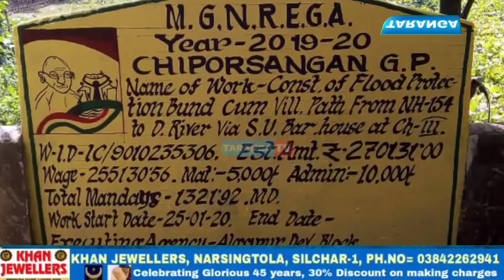আলগাপুরে পঞ্চায়েত প্রকল্পে ব্যাপক দুর্নীতি! বিধায়ক নিজাম চৌধুরীর নীরব ভুমিকা নিয়ে প্রশ্ন উঠছে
আলগাপুরে পঞ্চায়েত প্রকল্পে ব্যাপক দুর্নীতি! বিধায়ক নিজাম চৌধুরীর নীরব ভুমিকা নিয়ে প্রশ্ন উঠছে বিভিন্ন মহলে